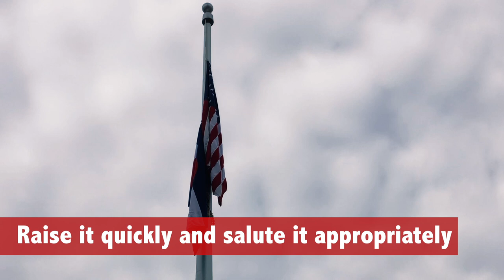Tutorial: Raising and Lowering the US Flag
Here are some tips on how to properly raise and lower the U.S. flag with National Junior Honor Society (NJHS) students, Brooklynn Millius and Hannah Shaffer from the Battlement Mesa’s Grand Valley Middle School.

- Always carry the flag respectfully
- Keep it from touching the ground at all times
- Raise it before and taller than any other flags
- Raise the flag quickly and lower it slowly
- Salute the flag appropriately while being raised and lowered
- If flying at half staff, raise it to the top then lower it
- Display the flag between sunrise and sunset, or make sure it’s illuminated at night
- Fold the flag correctly before storing it
- On Memorial Day, fly the flag at half staff until noon, and at full staff from noon to sunset
- If displaying in a window or on a wall, hang the flag either horizontally or vertically with the union (blue field) to the observer’s upper left
- If using a wall mount, follow the same etiquette regarding daytime display only, unless illuminated